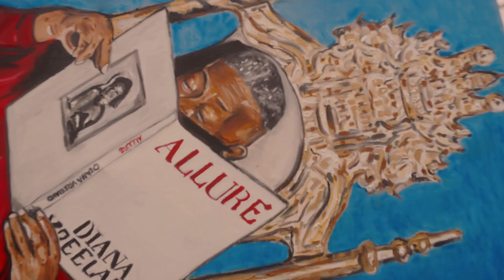UGG x Andre Leon Talley